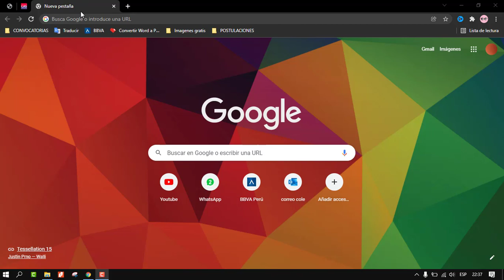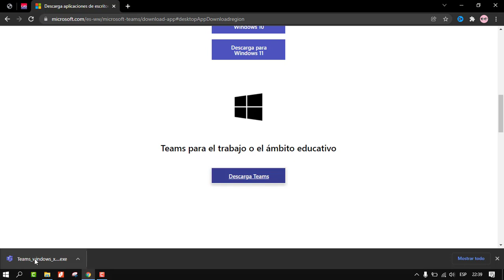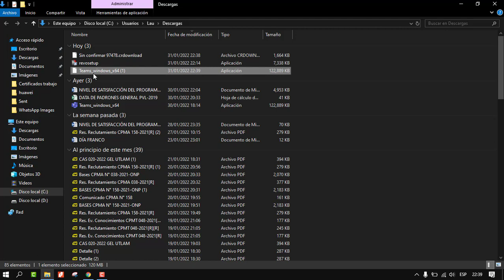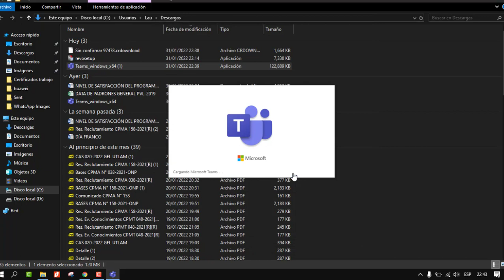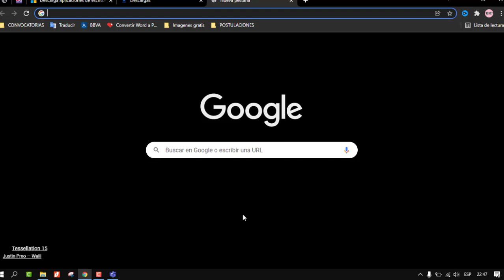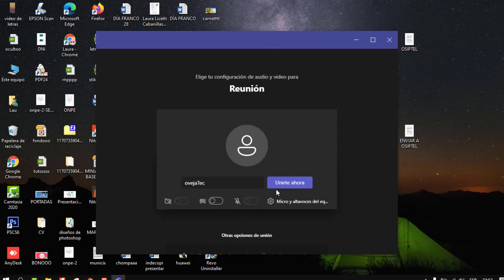Como descargar e Instalar Microsoft Teams SUPER RÁPIDO Y FÁCIL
Hola amigos , este es un tutorial muy rápido y fácil , espero les guste y les sirva de mucho .